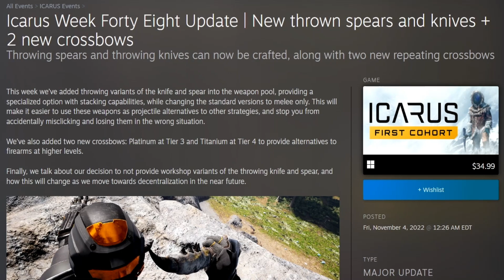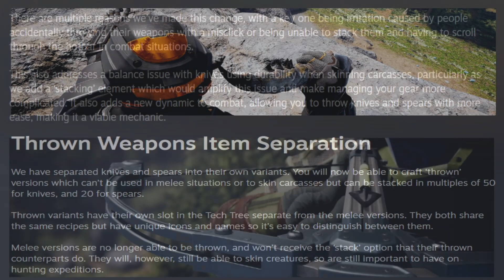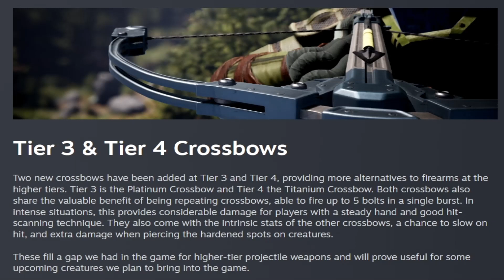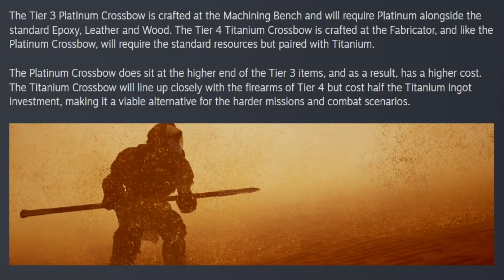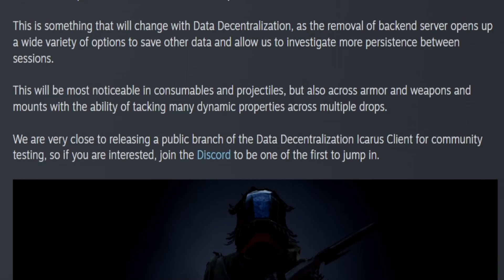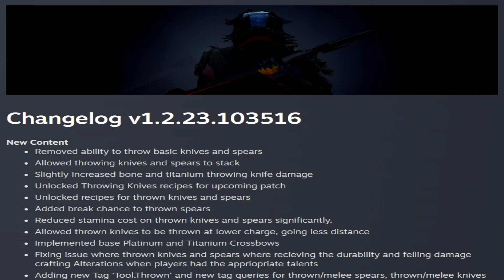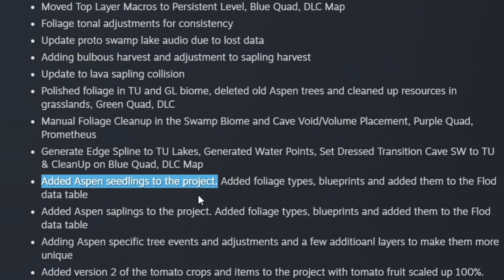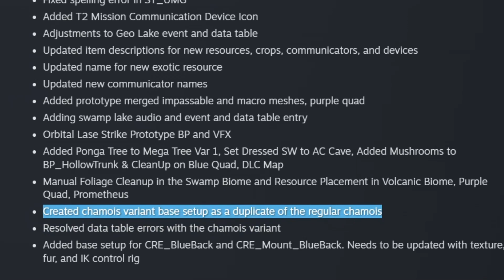Icarus Week 48 Update! Two New Weapons & Throwing Changes!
This Icarus Week 48 Update brings two new auto-reloading crossbows, thrown spear and knife changes, and some  more news on dedicated  servers! Were trying  to get to 1k before the end of the year!

Chapters:
00:00 Intro
00:20 Week 48 Update!
04:52 Checking it out!
12:56 The Change Of Logs
15:22 Thanks for Watching!